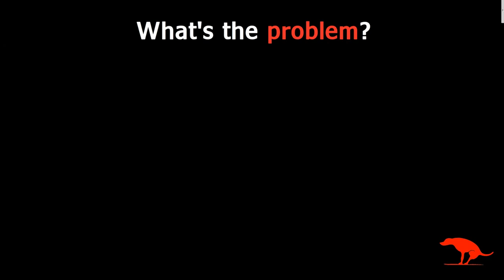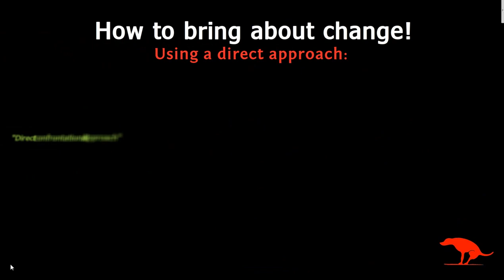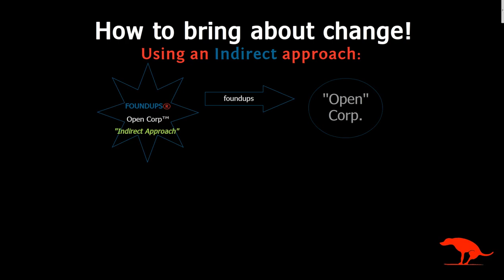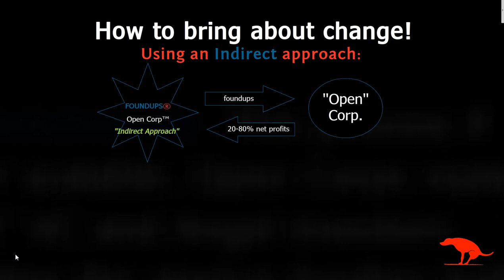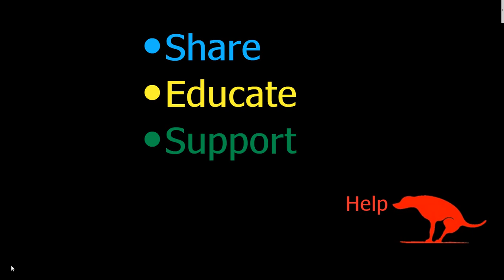foundups.com - Blockchain described in Oct 14, 2011, 1:42 AM - DANOs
from: Michael J. Trout
to: Noam Chomsky
date: Oct 14, 2011, 1:42 AM
subject: Re: Noam, I think you might find what I am working on of interest... I think I have the solution Occupy

Norm, I would disagree :) you more than anyone knows the current "selfish" corporate model is destructive and threatens everything, if we could launch 100K non-destructive "selfless" corporations open corps  that invest 20%-80% in launching more open corps then we would have a cure :) It's really that simple.

Here is another 5-minute talk - this video -- Could you share it with 10 individuals that have the ability to write a check for $100K and see if they can grasp the simple paradigm I am seeking to bring into existence, but lack some silly money to do it.

Mike

How do we save our planet? With CABR or Proof of Benefit that launch Decentralized Autonomous Nonprofit Organizations (DANOs) on the Blockchain.

By launching 1, then 2, 4, 8, 16, 32, 64, 128, 264... foundups® - ideas for helping our planet, launched, validated, seeded and owned by the people who launched them for the people; and that re-invest 80% of net-profits by its stakeholders back into launching more foundups® that re-invest 80% of net profits by stakeholders launching more foundups® who re-invest 80% of net profits launching more foundups® who re-invest 80% of net profits launching more foundups® who re-invest 80% of net profits launching more foundups®... until we save our bees, oceans, rivers, forests and the 50% of species slated to go extinct.